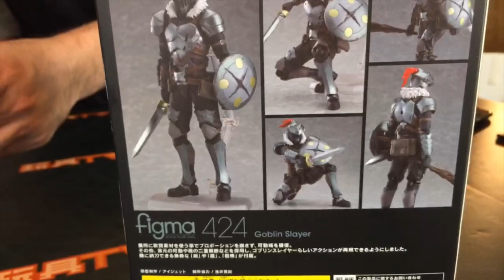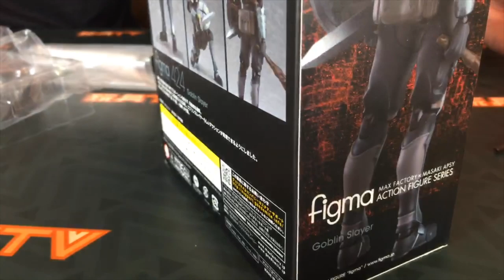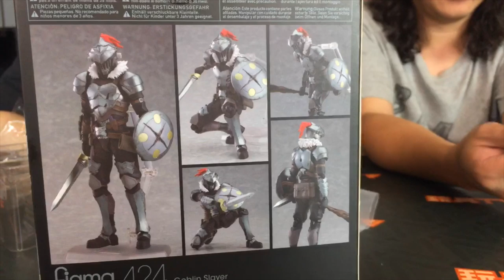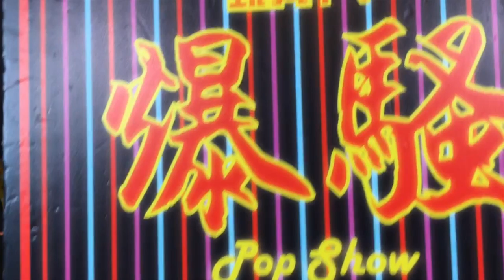TOYSTV S11 E5「爆玩具」Max Factory Figma No.424 Goblin Slayer Goblin Slayer Unbox